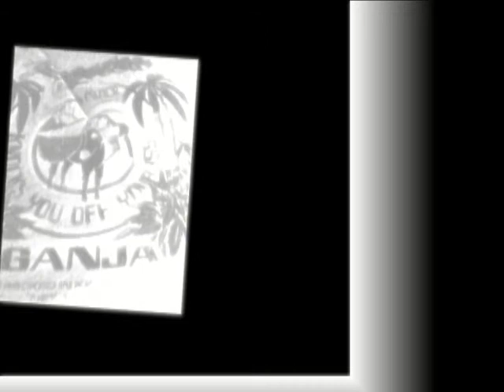"Ostatni dzień" - MC Rokefeler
Nagłego pożegnania przyszedł czas. Przyszedł czas zapłaty. Medale na piersi, na trumnie kwiaty. Ale nim odejdę w dniu twoich urodzin, z okazji bezpowrotnie mijających godzin chce ci życzyć aby zdrowie cię nie opuszczało, aby pieniędzy ci wystarczało na to czego tylko chcesz i żebym w twej pamięci szybko zginął. Żebym szybko zginął w twej pamięci, bo świat się dalej kręci. Życie pełnymi garśćmi bierz, wiesz, by pieniędzy ci wystarczało na to czego tylko czego chcesz. Za pomyślność toast wznoszę, i o łaskę Boga proszę aby ci się żyło godnie, miło. Ostatni dzień mojego życia chce przeżyć tak aby go pamiętać przez całą śmierć. Ostatni dzień mojego życia chce przeżyć tak aby go pamiętać przez całą śmierć.
Co ja zrobię, co ja zrobię tam, bez ciebie tam. Tam, tam, tamm.  Co ja zrobię, co ja zrobię bez ciebie tam?
Ostatni dzień mojego życia chce przeżyć tak aby go pamiętać przez całą śmierć. Ostatni dzień mojego życia chce przeżyć tak aby go pamiętać przez całą śmierć.
La la laaa...